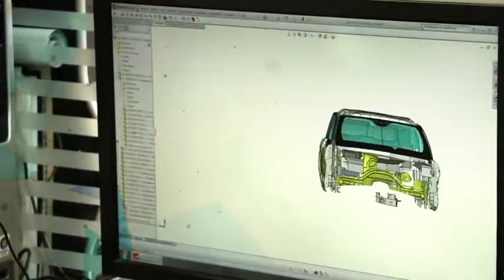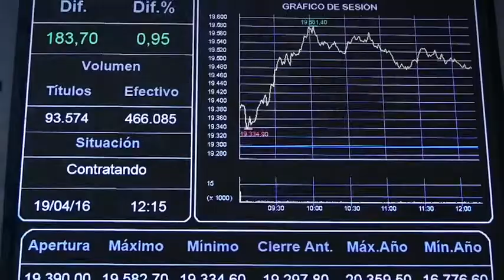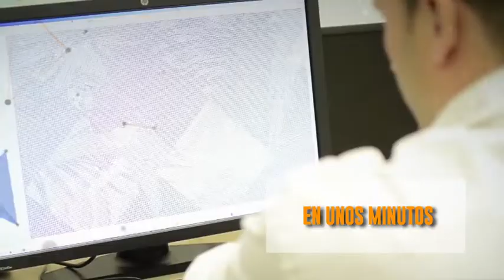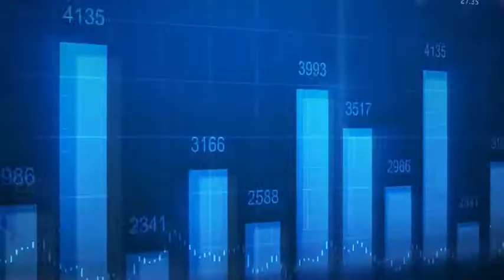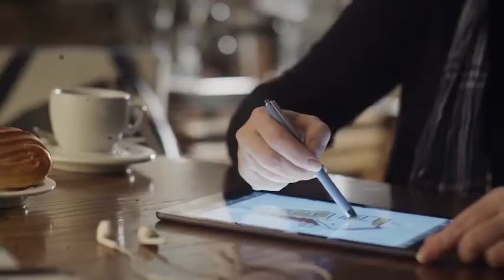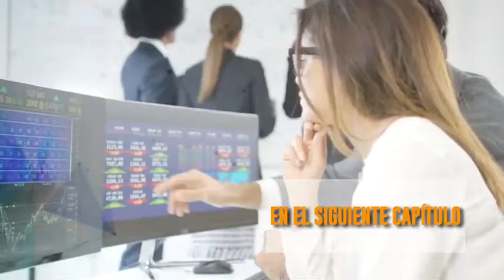La Ruta de Adizes | Episodio 2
En esta segunda emisión analizamos cuáles son los análisis que debemos hacer para tomar mejores decisiones en el futuro.

En nuestro ADN está la verdad compartida, la que se construye en conjunto, la que es de todos. Somos